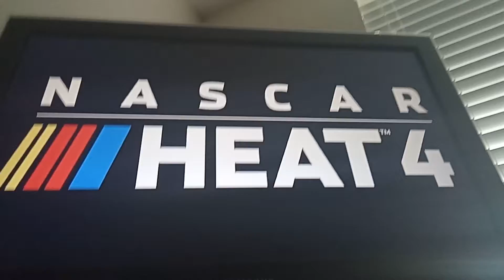NASCAR 4 intro